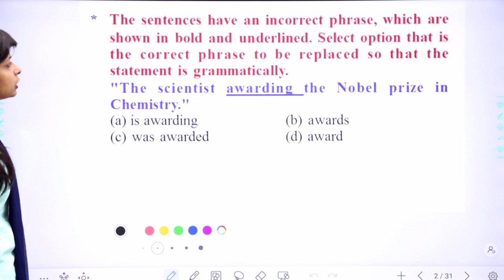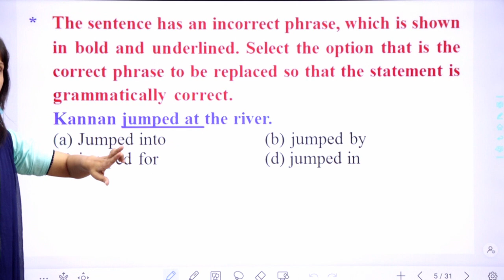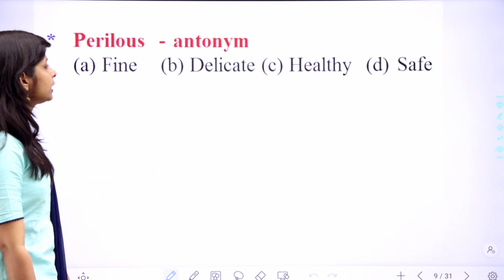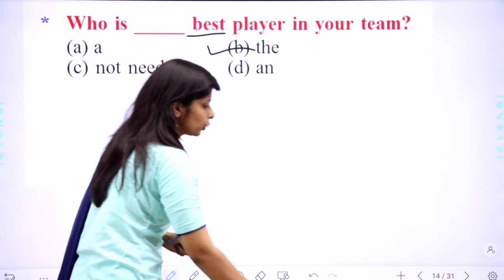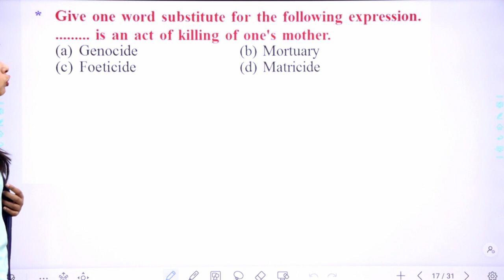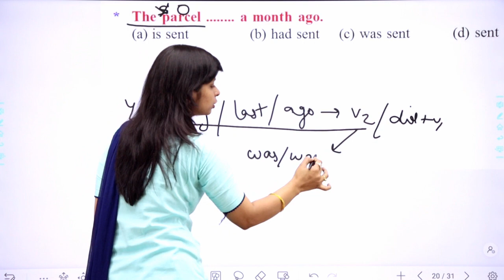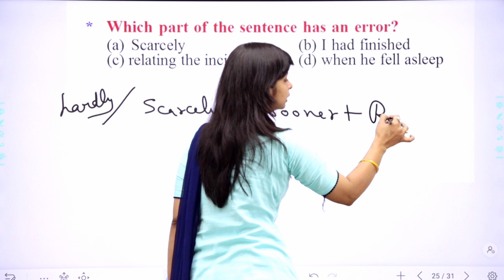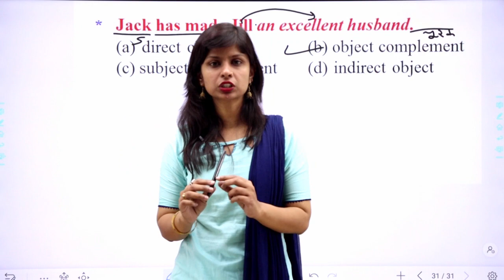HSSC English Special 500+ By Mamta Mam || Krishna Classes Hisar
Best Academy In Hisar For HTET, CTET, VS, VLDA, B.Sc. Agriculture & Other Competitive Exams in Hisar.